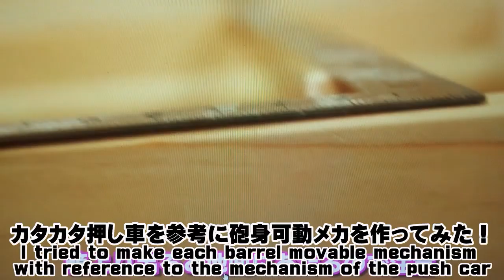1:250 ラジコン 戦艦大和を造る.17.主砲 五月雨可動公試 Building of 1:250 IJN Battleship Yamato RC.17.Moving of main guns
ビッグスケール１ｍ超えの戦艦大和のプラモデル（アリイ）のラジコン改造動画です。定期的に製作動画をアップしていきます♪
第17回は主砲をラジコンで動かすよ。実際の戦艦のような憧れの五月雨可動が実現するか？！（ちょうど5月ですし・・・）
This is a exciting new build starting on my channel, the battleship Yamato, the pride of the japanese navy. and the largest battleship in the world at the time of ww2.
It is a radio control remodeling video of the plastic model (Arii) of the battleship Yamato (over 1 m on the big scale.)
I will upload the making video from now on ♪

The 17th is Moving test of main guns. Please see the rundom burrel moving such as real battleship!?

【祝！登録者数130人！皆さまありがとうございます！！】

［関連動画］Other movies
■1:250 大和を造る (アリイ RC) 1. 開封　Building of 1:250 Yamato RC　１－Unboxing

1:350 TAMIYAのプラモデルをラジコンに改造。実際にはなかった戦艦対戦・巨砲同士の戦闘シーンが再現出来たら幸いです。
■1:350 RC JAPANESE BATTLESHIP YAMATO vs US.NEW BATTLESHIP NEW JERJEY

■RC 1:350 戦艦大和を造る－０　Making of RC  IJN BATTLESHIP YAMATO TAMIYA Ver 0Making of RC 1:350 BATTLESHIP YAMATO Ver.0

実際に浮かべている動画はコチラ
Real moving movies are bellow.

■RC Battleship New jerjey BB-62 RC 戦艦ニュージャージー 出港 池でうかべてみた。

■1/350 戦艦大和 RC 主砲 五月雨可動の仕組み1　RC Battleship Yamato tamiya 46cm main gun moving